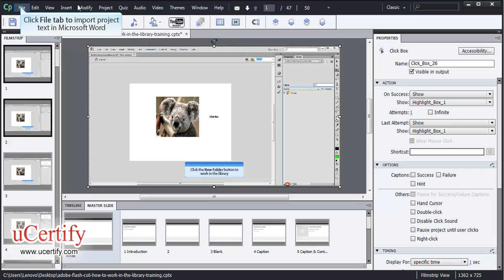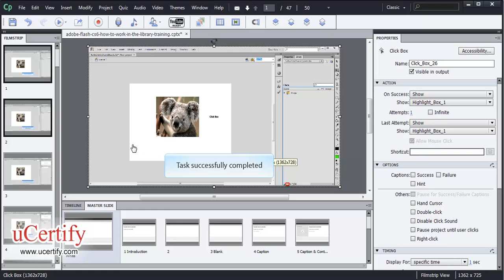Export And Import Project Text In Microsoft Word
In this demo, we will learn how to export and import project text in Microsoft Word in Adobe Captivate 5.5.